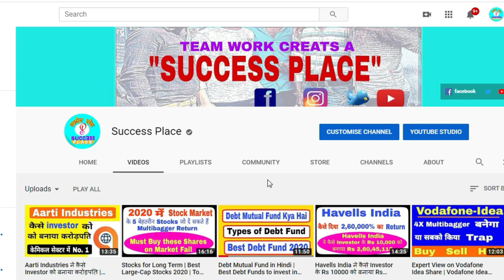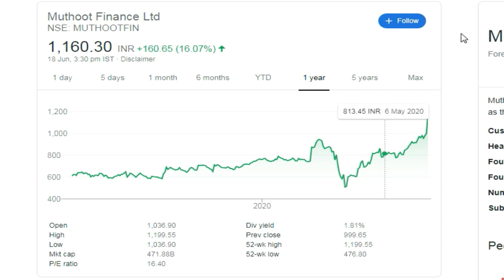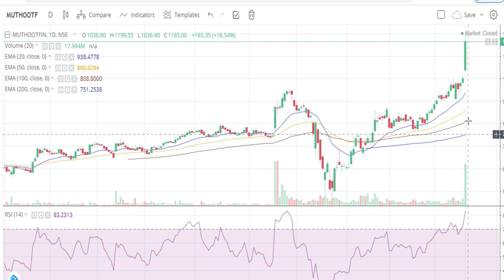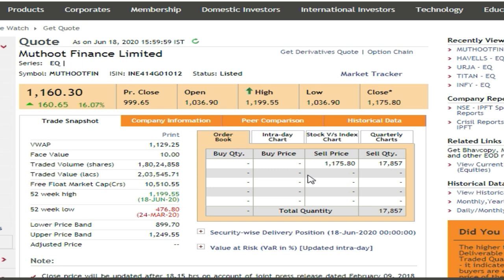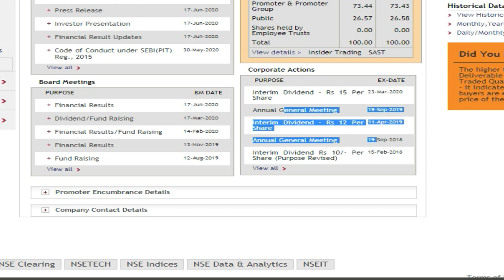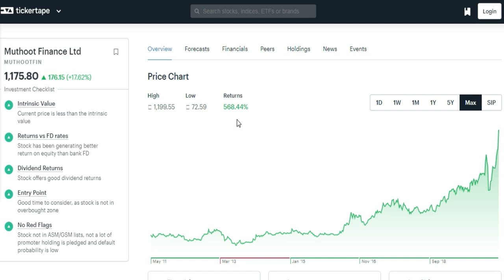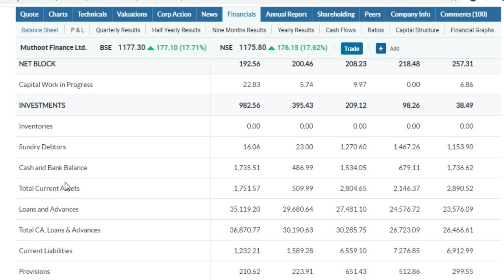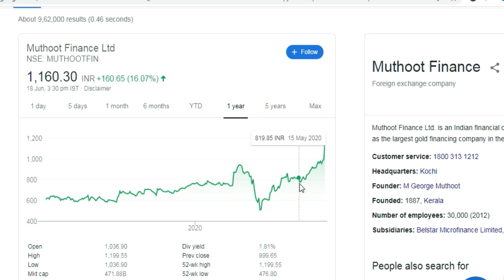Muthoot Finance Share Price Target | Muthoot Finance News,Muthoot Finance News Corona,Success Place